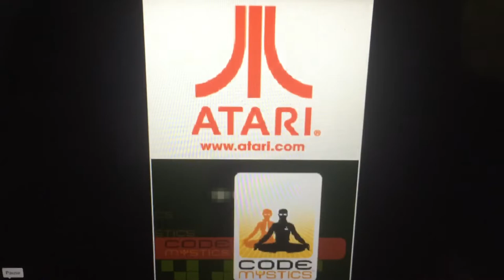Atari/Code Mystics (2010)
From Atari Presents for Nintendo DS “Atari Greatest Hits: Volume 1” (2010)